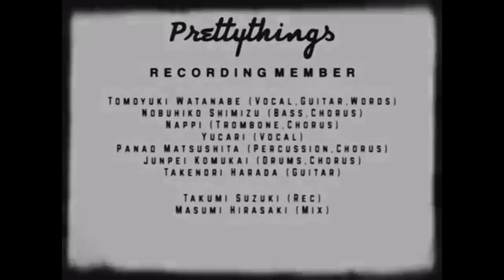PRETTYTHINGS / ライフイズジャアニイ！【Official Music Video】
Title  LIFE IS JOURNEY!
Artist  PRETTYTHINGS
Lylics by  Tomoyuki Watanabe
Arrangement by  PRETTYTHINGS
Produced by  PPRETTYTHINGS
Directed by  Tomoyuki Watanabe
Photo by  Nobuhiko Shimizu

Recording Member
Tomoyuki Watanabe  (Vocal,Guitar)
Nobuhiko Shimizu (Bass,Chorus)
Panao Matsushita (Percussion,Chorus)
YUCARI (Vocal)
NAPPI (Trombone,Chorus)
Junpei Komukai (Drums,Chorus)
Tenori Harada (Chorus)
Takumi Suzuki (Rec)
Masumi Hirasaki (Mix)

配信限定Single「ライフイズジャアニイ！」
2016年4月23日発売！